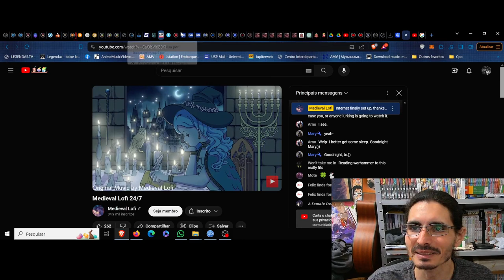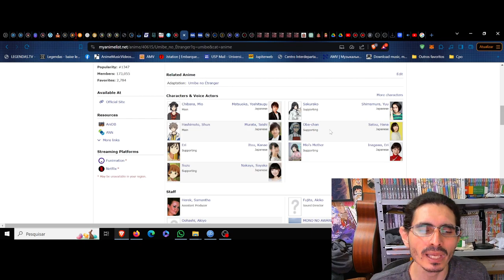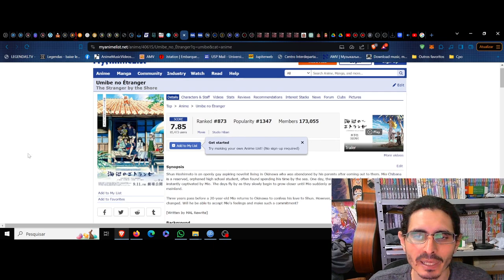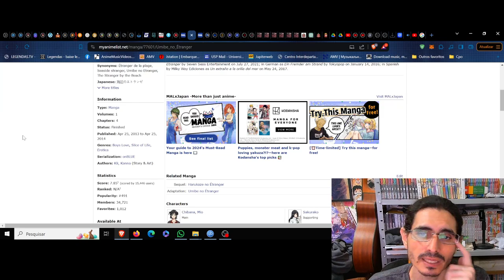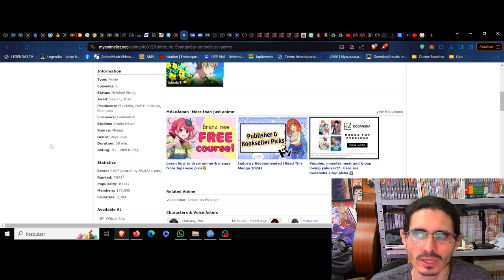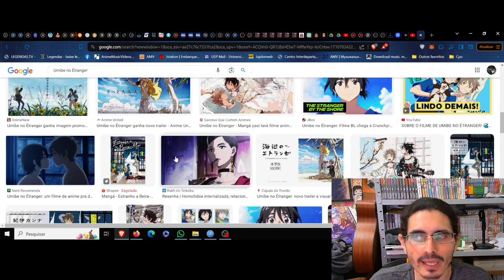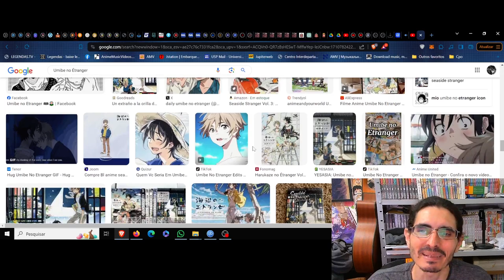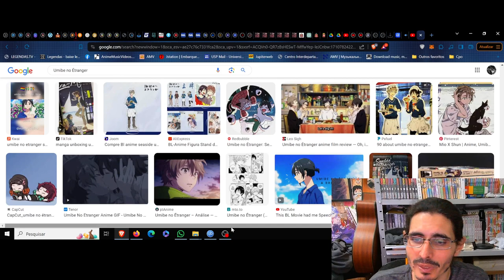(FD) Umibe no Étranger (The Stranger by the Shore) As ondulações do coração na maré dos sentimentos